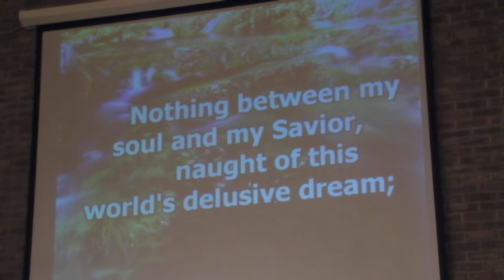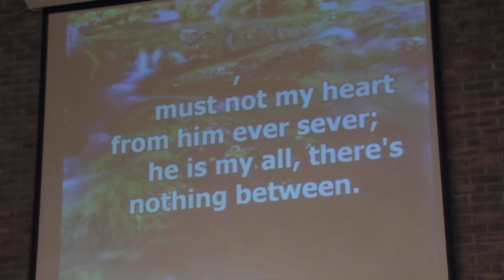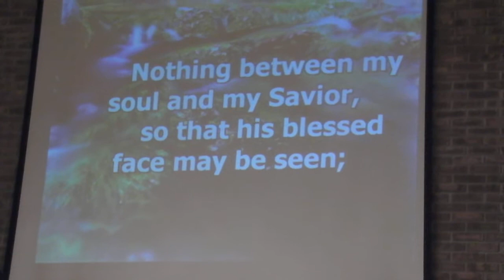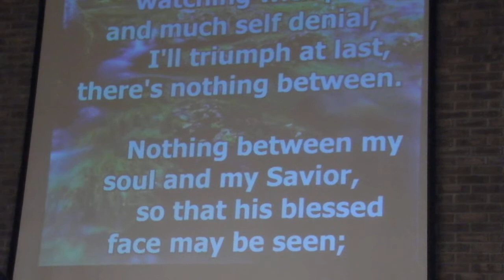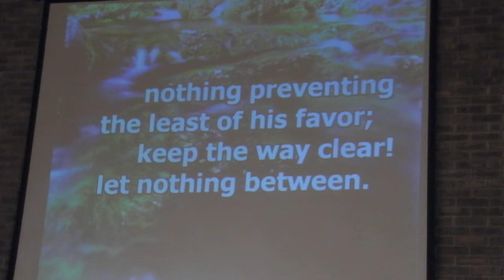Hymn #322- Nothing Between 1-19-13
On January 19, 2013 at Cocoa SDA Church (1500 Cox Road, Cocoa, FL 32926), William & Mary Morse blessed us with special music, and Elder Ben Wolfe presented the sermon, "Iniquity- Case in Point." This is hymn #322, "Nothing Between" (Song leader, Elder Dwayne McNeil. Organist- Diana Fike).